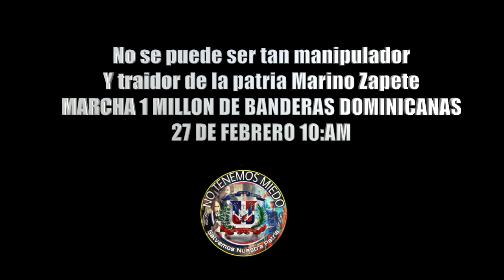JEFE DE LA POLICIA NACIONAL DESMUESTRA QUE ES EL PRIMER NACIONALISTA DEL PAIS , Marino Zapete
EL PRIMER PATIOTA NACIONALISTA DEL PAIS ES EL MISMO JEFE DE LA POLICIA NACIONAL, Marino Zapete y un grupo de comunicadores Pro Haitianos, quisieron tirarnos a la Policia y a la Fiscalía del Distrito, de enemigos , pero el que salió perdiendo fue Marino Zapete , pues el Jefe Policial Mayo General Ney Aldrin Bautista Almonte , se lo dejo bien claro , los Nacionalistas no son peligro en la Republica Dominicana , tu si Marino Zapete, este pueblo esta cansado de tus malditas manipulaciones Diabolica , ere un hijo del Diablooooo, no De Dios..

Movimiento No Tenemos Miedo RD .
que viva la Republica Dominicana .
Patria o muerte..